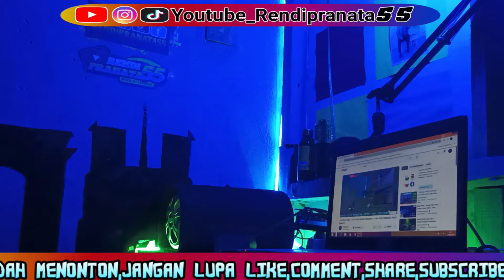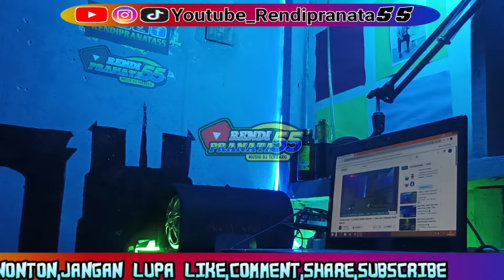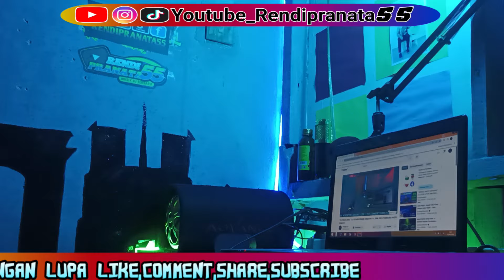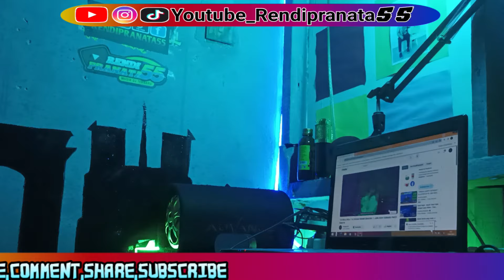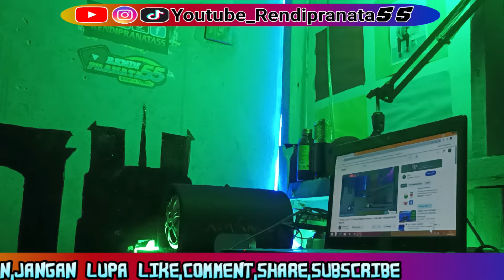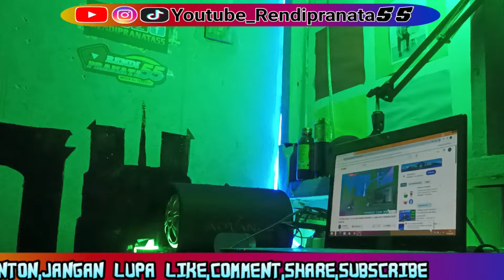DJ AYYA OLIVIA 12 JUNI 2024 VVIP PRIADI ADITIA & DEO BOY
Buat Kalian Yang Ada Link Terbaru
Mau Di Upload DM IG